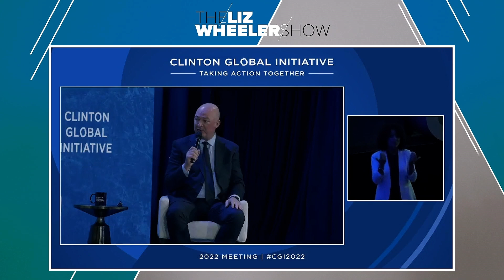Would you give up your finances for a better society?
The message that you can’t both do good for society and do well financially is the complete opposite of what a free market economy and capitalist society has proven.